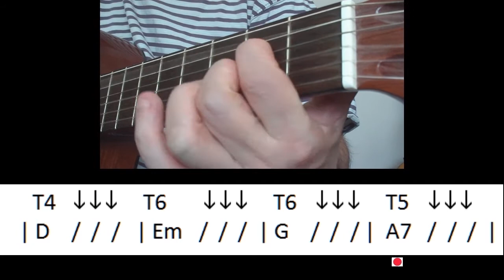SWS guitar week 6 Love is all around chords.AVI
Love is all around chords